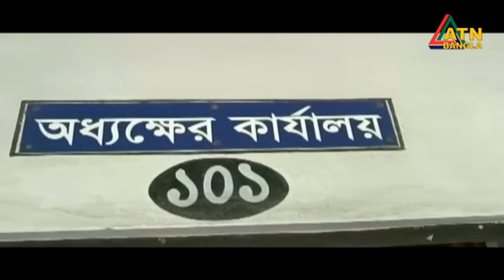ঝিনাইদহে এমপি আনারের বিরুদ্ধে ২ শিক্ষককে লাঞ্ছিতের অভিযোগ | Jhenaidah Teacher Assaulting News